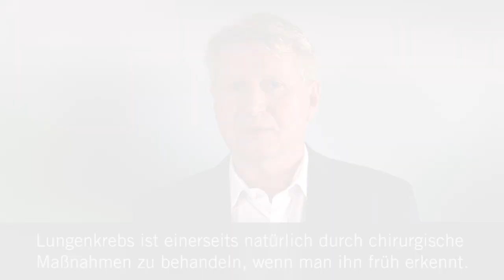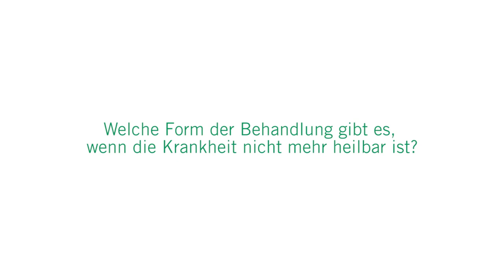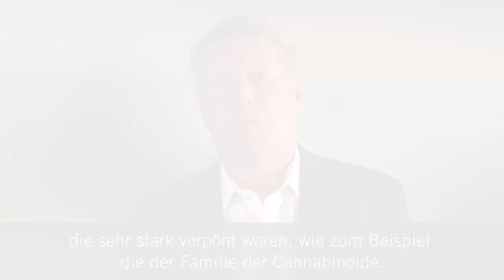Lungenkarzinom: Behandlung | Asklepios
Lungenkrebs gehört zu den häufigsten Erkrankungen in Deutschland. Vor allem das Rauchen ist ein wichtiger Risikofaktor. Dr. Michael Lindner, Leitender Oberarzt der Thoraxchirurgie in den Asklepios Fachkliniken München-Gauting erklärt, wie ein Lungenkarzinom behandelt werden kann und welche Rolle dabei Lungentransplantationen spielen.